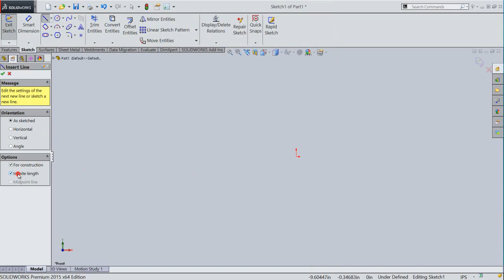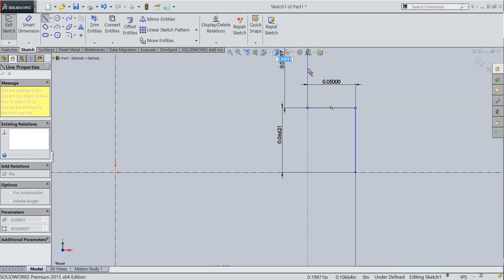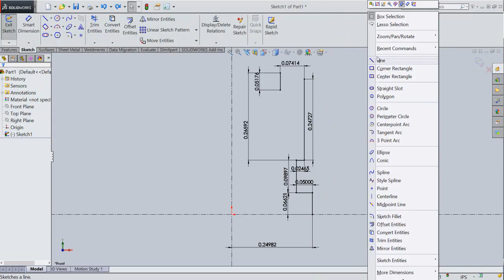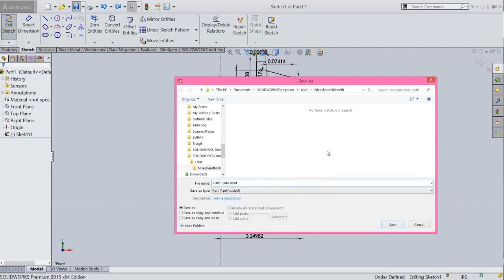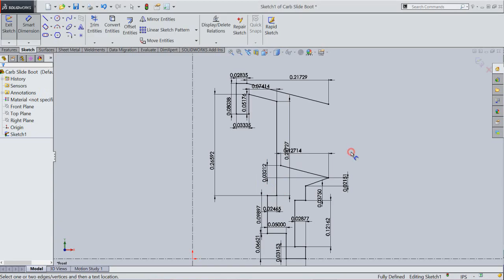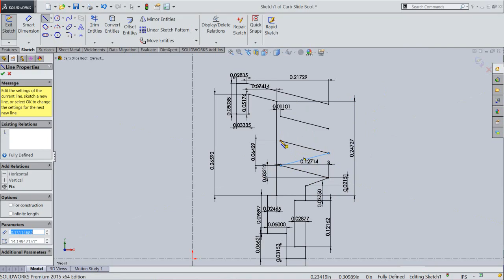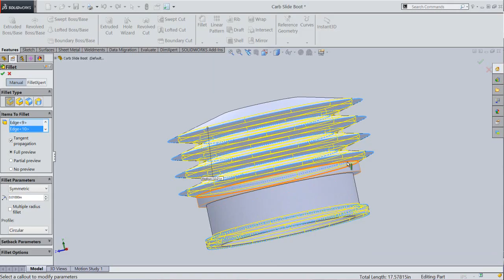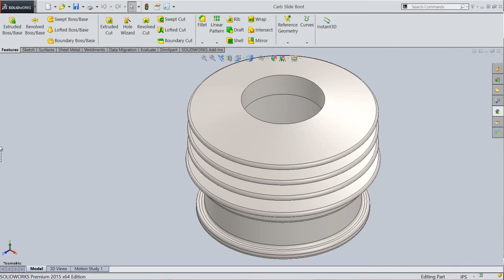Carb Slide Boot (Video Tutorial) SolidWorks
The Design of ‘Carb Slide Boot’ has been taken from Assembly file of 'Rear Exhaust-2 Shoe' of ‘Sample files’ of Autodesk Inventor, it is a fragment of ‘Engine MKII’ Assembly.